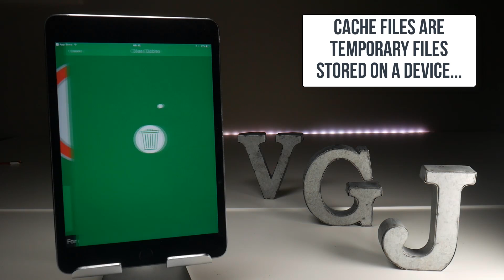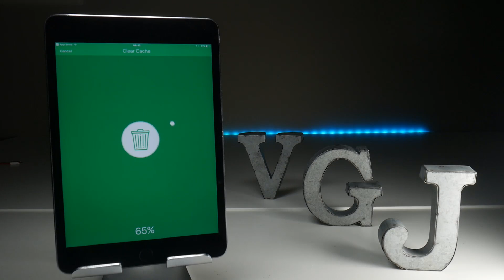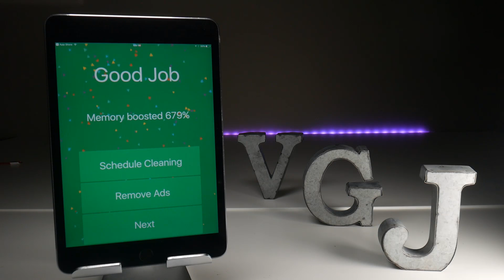Free Up Storage on Your iPhone Without Deleting Anything! A Free App Available in the App Store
Like Screen Recorders, Apple get all funny when it comes storage cleaners, cache cleaners and device optimizes. So it's usual to see one on the app store. This one is called Magic Phone cleaner, it seems to do its intended job and is free. Take a look and then download it.

Since iOS Screen recording apps are banned from the Apple App Store, you download and use them at your own risk. I cannot be held responsible for any damage or loss of functionality done to your iOS device.